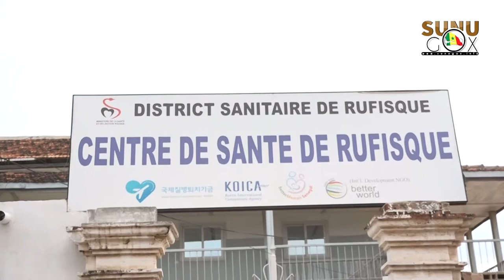Rufisque/Covid-19:«Si les populations respectent le port du masque, la maladie sera vite maitrisée »